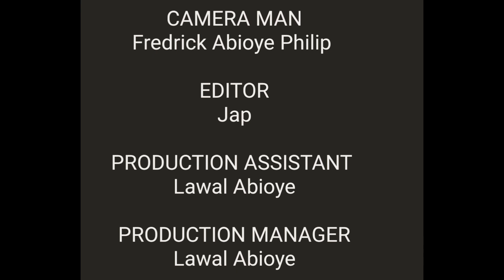TAMED II Latoya Okunbor II Olanrewaju Lawal II Jeremiah Idoga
Janet suffers molestation in the hands of her Aunty's husband and son, what becomes of her?? find out!